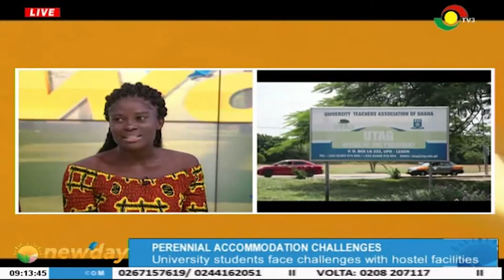DISCUSSING ACCOMMODATION PROBLEMS ON UNIVERSITY OF GHANA CAMPUS